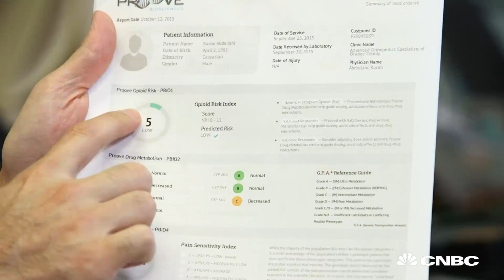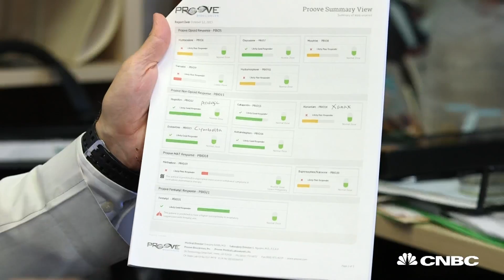Genetic Test Can Help Prevent America's Opioid Painkiller Addiction | The Pulse | CNBC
Proove Biosciences has developed a series of medical tests that can show a doctor who is at a high risk for developing addiction to opioid painkillers.